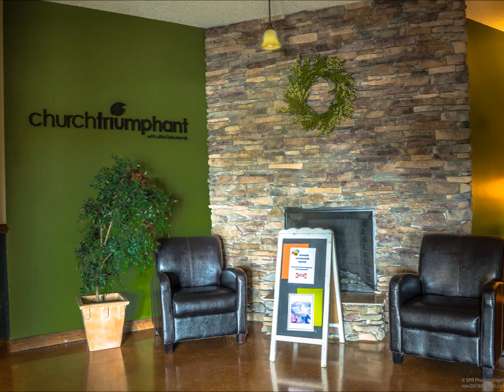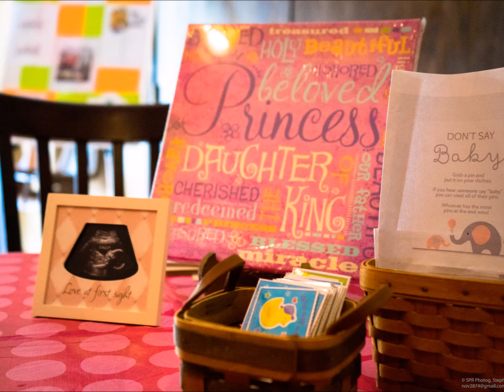Ashley Eblin baby shower 09 12 2015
end song, Pizzicato Five-Baby Love Child